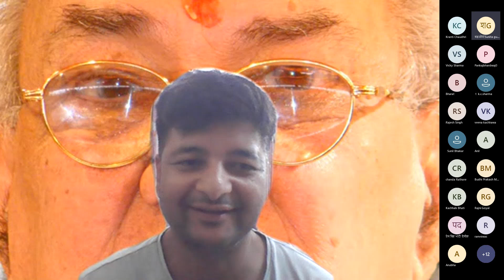14July2022|| गुरुदेव स्वयं टिफिन मै खाना देने आये,हर्निया ठीक हुआ||GSSY Meditation & Experiences-436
Every morning at 5.10 AM and Evening at 7.20 PM

Summary: 14-Jul-2022

चभूपेंद्र शाह जी मुंबई से, ध्यान नहीं लगता है, पी के सिंह जी एवं धर्मपत्नी, गुरुदेव की समाधी पे गुरुदेव के दर्शन हुए | पी के सिंह जी, पंकज जी ने पालना एवं जामसर की यात्रा के दिव्या अनुभव बताये |धनंजय जी ने एक एम्प्लोयी के अनुभव बताये |क्रांति जी,  24 घंटे गुरुदेव को यादकैसे रखें | विक्की जी पंकज जी विनोद पुरोहित जी ने इसी बात पे चर्चा की | रामहरि जी, गुरुदेव स्वयं खाना खिलाने आये रात्रि 12 बजे , अधिक धूप होती है तो सोचने भर से बदल आ जाते है | कंधे का दर्द ठीक हुआ| 12 साल से कभी जुकाम नहीं हुआ| पेट की गैस ठीक हुई| हर्निया ठीक हुआ जबकि डॉक्टर ने ऑपरेशन बता दिया था |

Bhupendra Shah ji from Mumbai, does not seem to meditate, PK Singh ji and his wife, Gurudev had darshan at Gurudev's samadhi. PK Singh ji, Pankaj ji told the divine experiences of traveling to the cradle and Jamsar. Dhananjay ji told the experiences of an employee. Kranti ji, how to remember Gurudev 24 hours Vicky ji Pankaj ji Vinod Purohit ji discussed this matter. Ramhari ji, Gurudev himself came to feed food at 12 o'clock in the night, if there is more sunlight then clouds come.Shoulder pain cured Haven't had a cold since 12 years. Stomach gas cured Hernia was cured even though the doctor had told the operation.